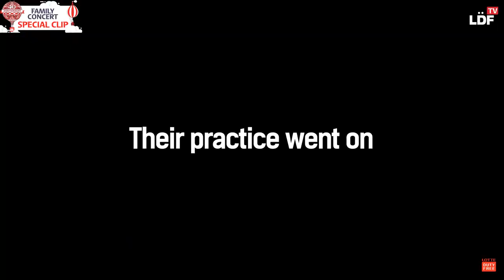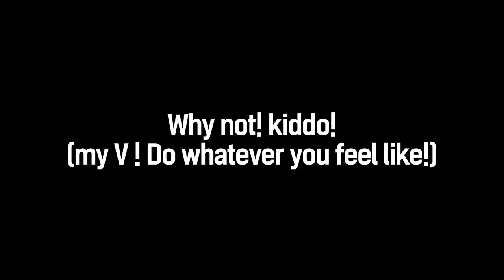BTS Family concert special Clip 2020- ENG SUB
hi Army this is new update of bts subsribe for more